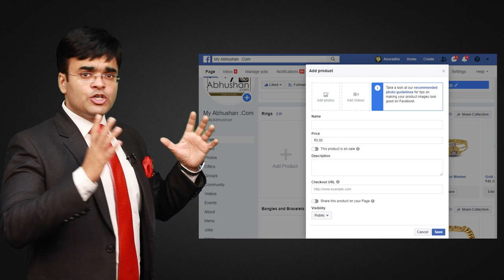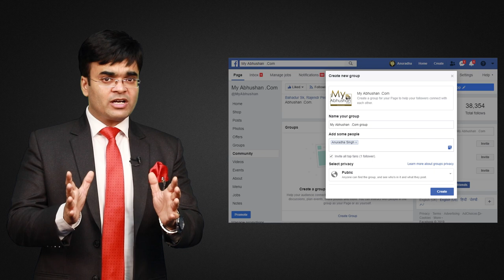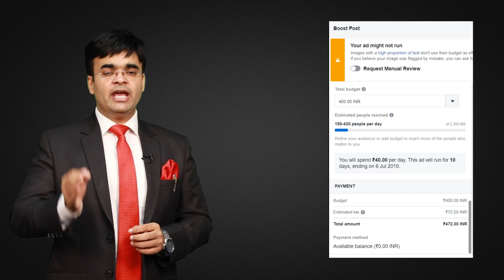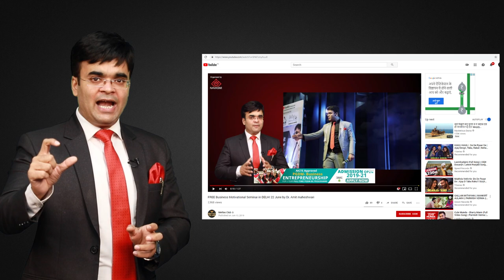Digital Marketing Strategies to Increase Sale and Grow Business by Dr. Amit Maheshwari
Video is all about marketing and advertising products and services using online tools and techniques. There are a number of online platforms where you can post or list your products and services details by means of social media tools and digital marketing techniques to boost sale and to grow business with profit.